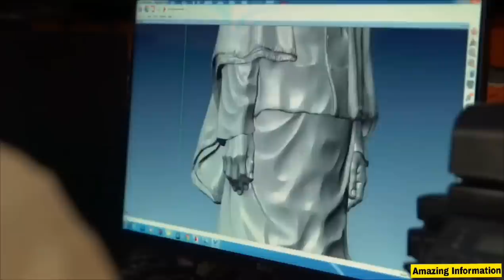देखिये कैसे बनाई गई सरदार पटेल की मूर्ति || How "Statue of Unity" is made || World's Largest Statue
In this video I have told how statue of unity is made. See how the world's tallest statue "Statue of Unity" is made

I am not owner of any content which i used in my video, all resource like picture or video from google or any other helpful site which helps us to explain our video nicely for deeply so i credit to my all work to google or any other sites.if i use any other content then i will definitely credit to him thanks i hope all owner understand to me if i use some content in my videos thanks again to all owners.